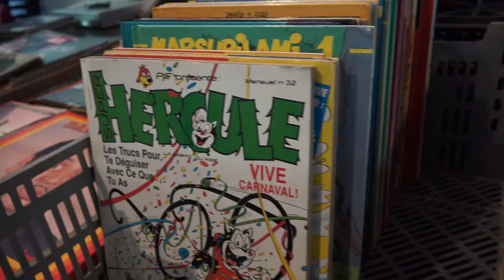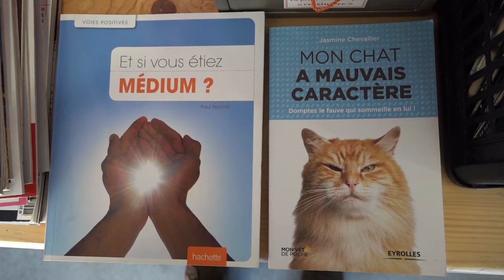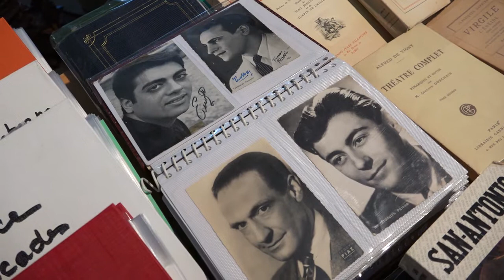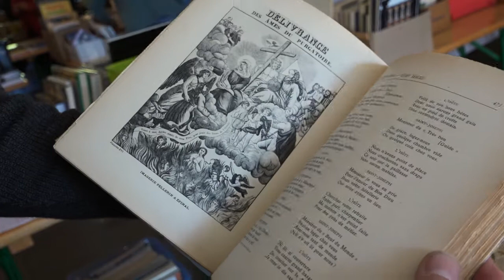161030 TL bourselivres MO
Bourse aux livres, CD, DVD et autres... Le 30 octobre 2016 à Tourrettes-sur-Loup